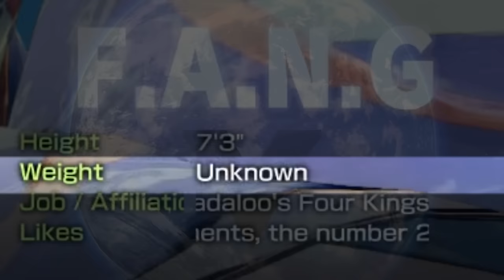Street Fighter V Let's Play (PS4) - Battle Geek Plus: We Play Games!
The BGP crew plays through Street Fighter V on the PS4. Who will rise on top of the challenge and who will fall?